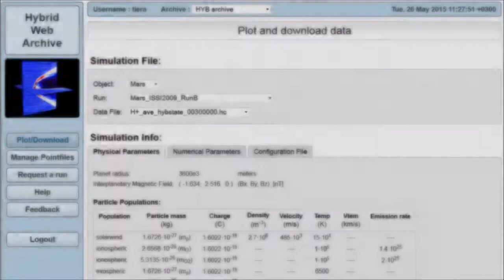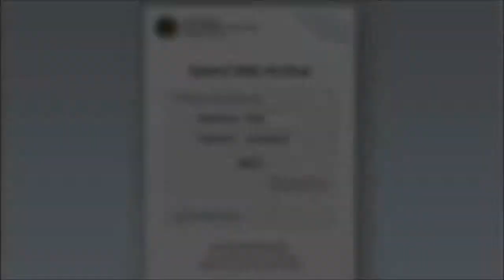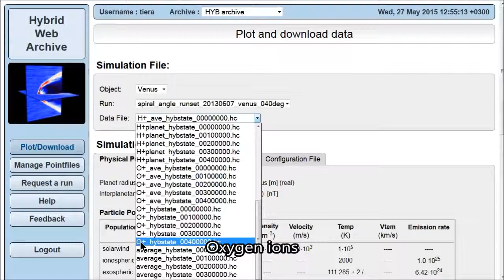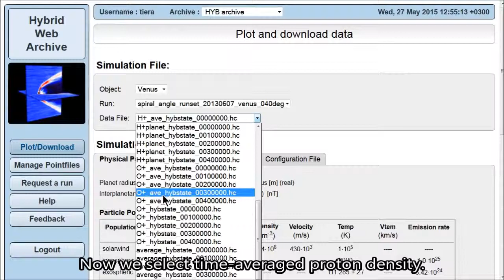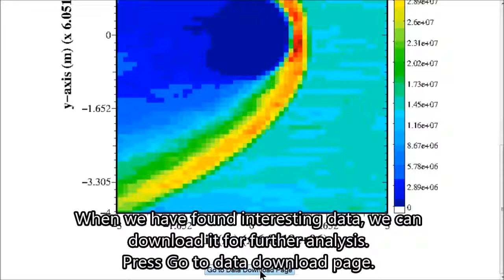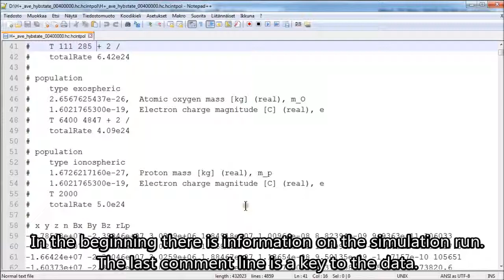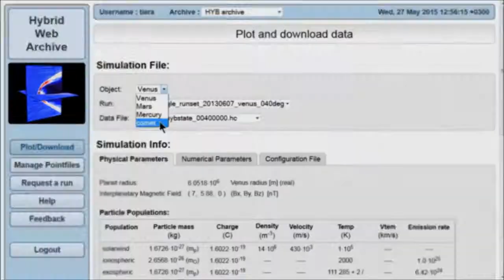Tutorial: Hybrid Web Archive (english with subtitles)